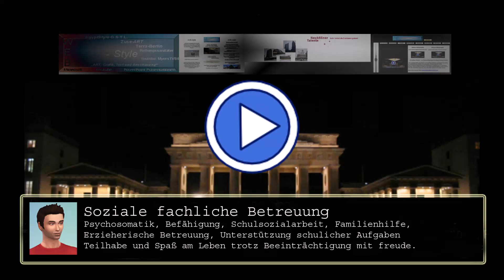Gefühle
ABOS
LIKES
KOMMENTARE

Filme und Playlist auf meinen Kanal:
- Minecraft
- Stardew Valley
- Allgemeinwissen Lehrbuch
- Sims 4
- Raft
- Minecraft Dungeons
- Medizini
- Generation Zero®
- Skyrim Bücher
- Ranch Simulator Erbe eines Bauern
- Winkeltje (Deutsch)
- Wolfenstein 1
- Fallout 4
- Rage Massaker
- Portal Nights
- 7 Days to Die